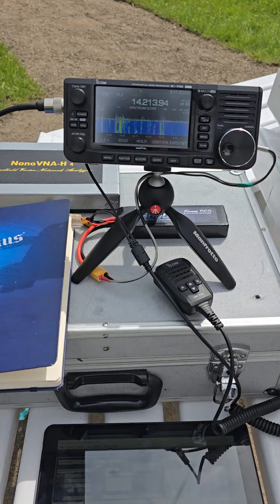28 kwietnia 2024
Park Wiosny Ludów